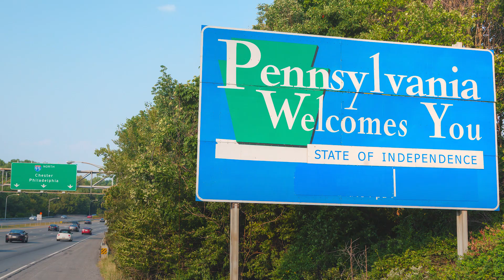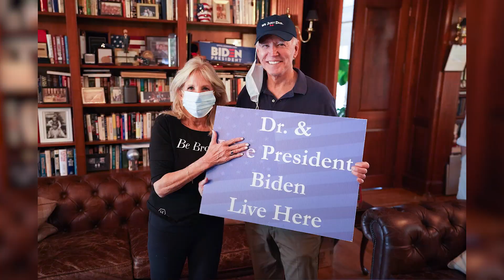Who Is Jill Biden? She Will Make History As A First Lady By Continuing To Teach Full-Time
Jill Biden is set to be the new First Lady come January 2021 when her husband President-elect Joe Biden officially takes office. Jill is known by many for her decades-long career as an educator and advocacy work as Second Lady during the entire Obama presidency. With plans to continue working as a college professor as First Lady, Biden would be the first FLOTUS to have a full-time job.